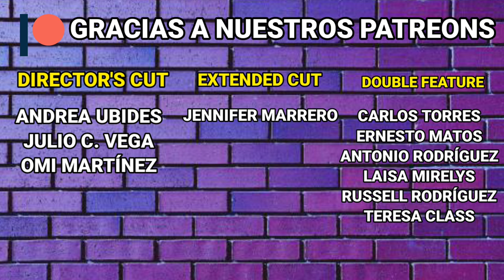Loki Ep. 1 Glorious Purpose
El primer episodio de Loki llega para expandir el MCU, y volarnos la cabeza entre pisapapeles, nostalgía y emociones.